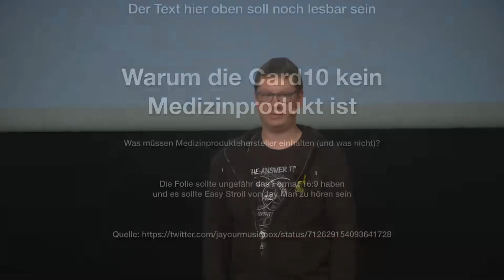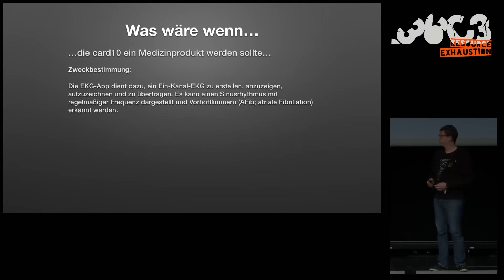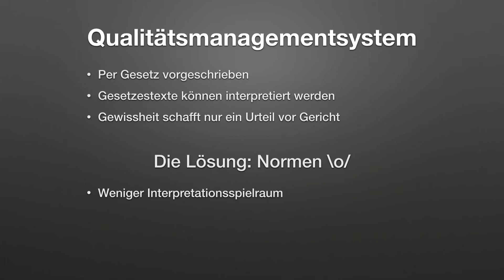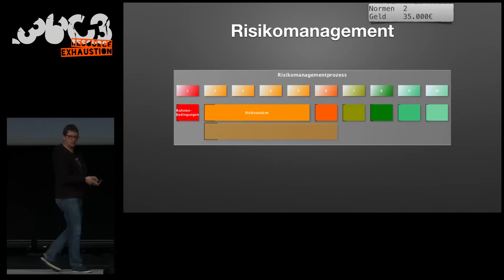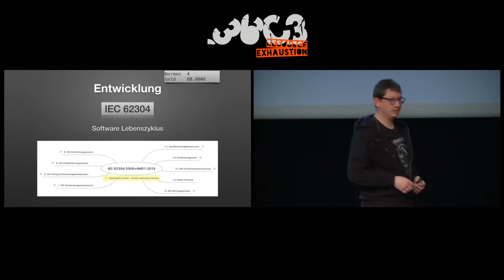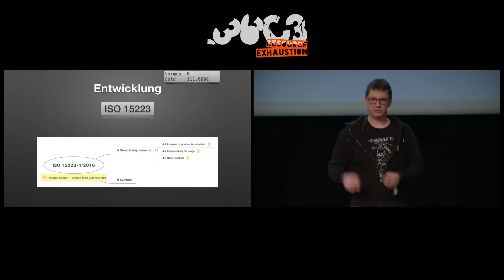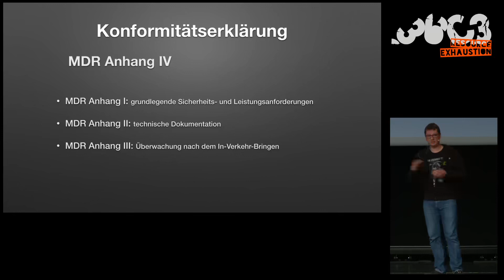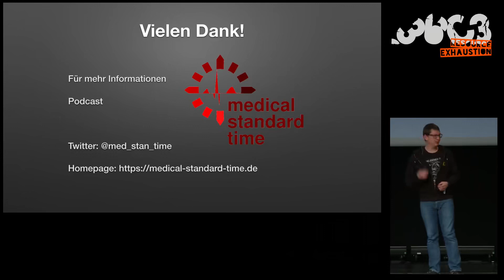36C3 2019 Warum die Card10 kein Medizinprodukt ist La traducción española